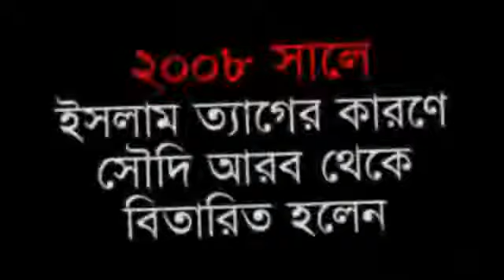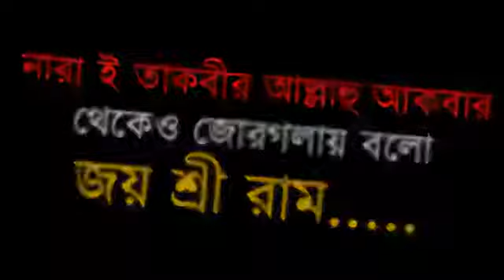জনস্মুখে ( PUBLIC SPEAKING ), PART 1 - SUNNYUR RAHMAN /সানিউর রহমান (সত্যনিষ্ঠ আর্য)